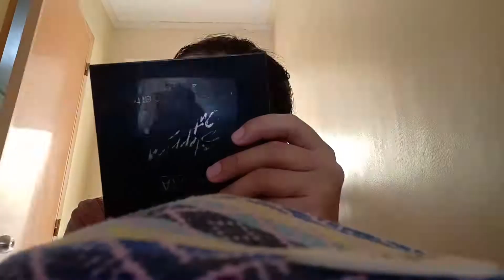cezanne bb cream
so my friend gave this bb cream and I am very particular with the cream or any foundation that I am going to use since face is one of the most sensitive part of my body. but today I was really curious and I tried it so see it for yourself. by the way I forgot to put primer on my face.since I really like this cream so I really did a total make over.hahaha